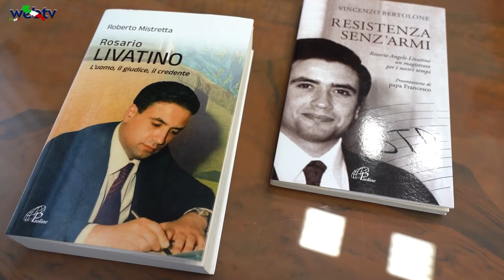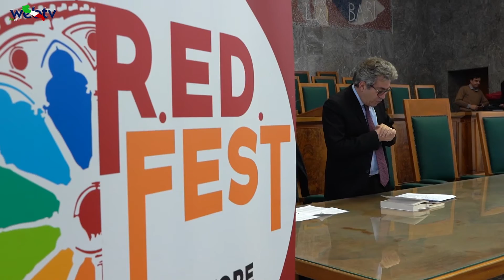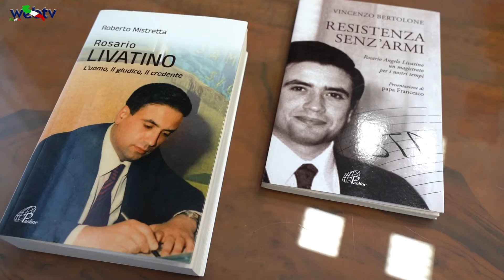Il TG Web TV Puglia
Ieri martedì  23 Maggio  presso la Corte di Appello di Bari,  cerimonia in ricordo della strage di Capaci nella quale morirono il giudice Falcone, sua moglie e gli agenti della sua scorta.
Alla cerimonia hanno preso parte autorità militari e religiose e l'attore Riccardo Scamarcio, che ha letto passi di alcuni scritti del giudice Falcone sul ruolo della Magistratura nella lotta alla mafia, frutto delle sue indagini sulla criminalità organizzata. Tra gli altri erano presenti il procuratore di Bari Riccardo Rossi e il presidente della Corte di Appello di Bari Francesco Cassano.

A Bari la reliquia di Rosario Livatino "il giudice ragazzino”
Il Magistrato fu ucciso in un agguato di mafia nel 1990 all’età di soli 38 anni. Il 9 maggio 2021 Papa Francesco lo ha  proclamato Beato. La cerimonia di Ostensione si è svolta nell'Aula Magna della Corte D'Appello di Bari,.
Per i Magistrati, ha dichiarato Il presidente della Corte d’Appello di Bari Francesco cassano, il Giudice Livatino è sempre stato una figura particolare, a prescindere dalla sua fede. Era il giudice ragazzino per definizione, ma siamo legati a lui anche per il valore della persona, che però abbiamo scoperto solo dopo", ha detto poi il presidente della corte d'appello di Bari, Franco Cassano. "Lo ricordiamo oggi a un giorno dall'anniversario della strage di Capaci, e questo segna un legame ideale tra i due episodi. Dopo le morti arrivò una reazione della società grazie anche all'opera della magistratura",